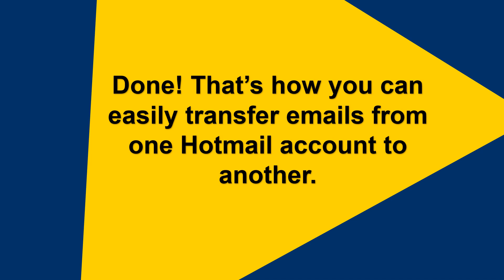How to Transfer Hotmail Emails to Another Account?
Are you looking for a solution to transfer Hotmail emails to another account? If yes then watch this tutorial and move emails between two Hotmail accounts in just a few simple clicks.

Download and install Advik Outlook.com Backup Tool on your system. The software allows you to export emails from one Hotmail account to another in bulk. It is able to move single or multiple email folders as well. It preserves data integrity and folder hierarchy during the process.

Steps to Transfer Emails from One Hotmail Account to Another
1. Run this software on your system.
2. Enter source Hotmail email account details.
3. Choose required mailbox folders.
4. Select IMAP as a saving option from given list.
5. Enter login details of destination Hotmail account.
6. Click on Convert to begin the process.

Done! That's how you can easily move emails between two Hotmail accounts.